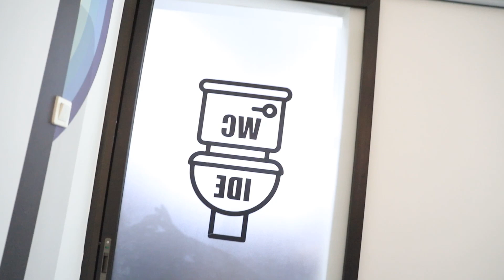Atlet POPDA Nihh !!